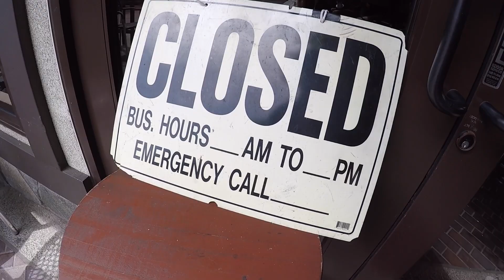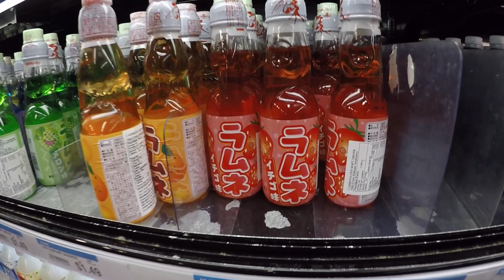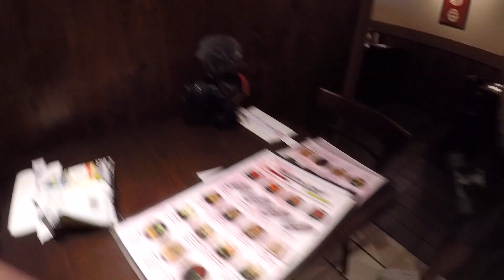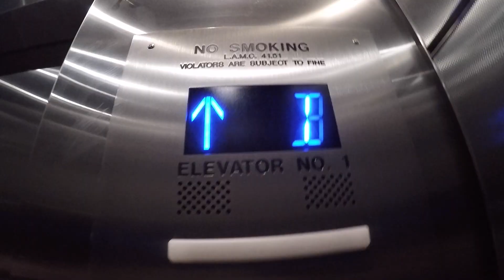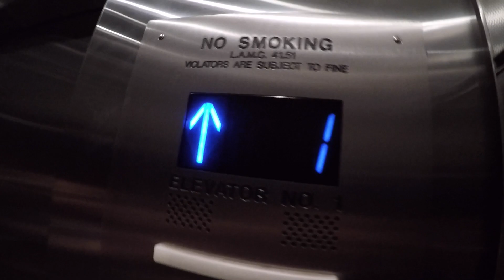DTLA Vlog #3 Pt. 2!!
Come and find out what my cousin and I found in the middle of Downtown Los Angeles!!